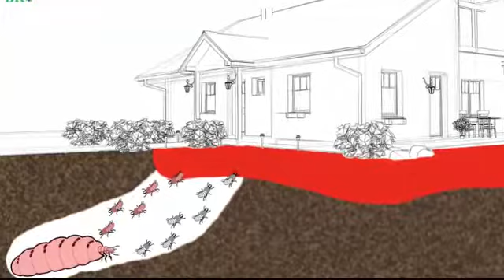Best Anti Termite Control Service Abu Dhabi 2019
Bright Rise Pest Control wishes you a very Happy New Year 2019! We wish joys, prosperity, success and pest free homes in 2019. We have so much for this year to introduce our limited discount offer. Specially on Termite control in Abu Dhabi.

We know you never knew termites are getting their in your homes. Termites are a unique problem that we don’t see them coming and when we know it, it’s too late. As the weather goes warmer, termites become a dangerous issue in Abu Dhabi.

Don’t let your homes become termite base-camp this 2019. Schedule a professional home inspection with us, we are licensed pest control company in Abu Dhabi.

A well planned termite control strategy not only protects your homes but it’s also 100% within your budget with Bright Rise Pest Control.

Bright Rise Pest Control Abu Dhabi - Get Rid of the Bad Pests from your Home or Office. Hire us for complete removal service in Abu Dhabi, Musaffah, Muhammad Bin Zayed, Khalifa City, Rahba, Shahama, Banyas,Bada Zayed, Liwa, Ruwais, Sila etc.

Plot No 69, Office # 43, Musaffa industrial M.40